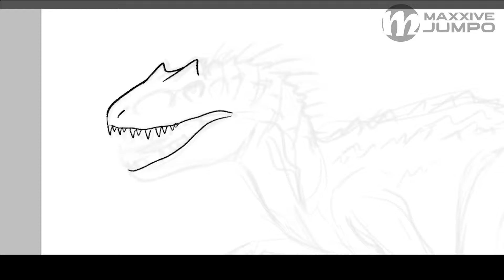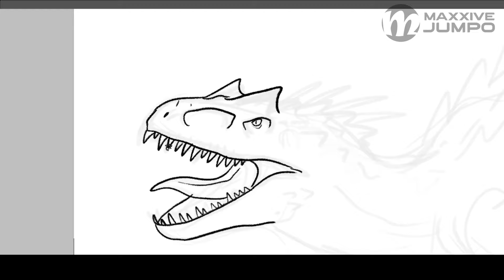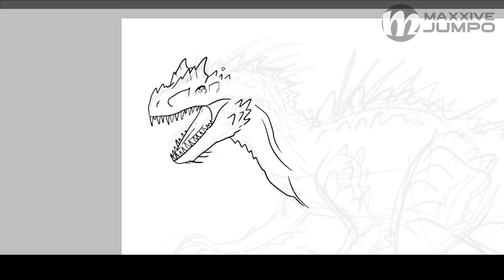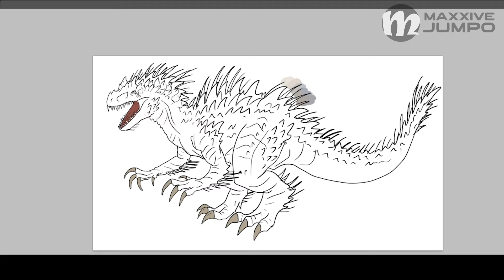The Ultimate INDOMINUS REX: Hybrid Evolution & More | Jurassic World Fanart | Maxxive Jumpo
Discover the ultimate Indominus Rex! In this video, I'll be pushing the limits of evolution and creating a dinosaur that's stronger, bigger, and more fearsome than ever before!